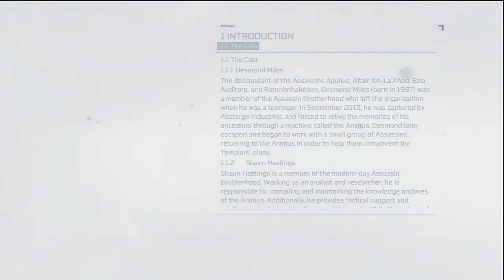Assassins Creed 3 HD Playthrough Episode 5-Retrieving A Stolen Chest!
The worst kinds of chests.
Favorite
And watch other stuff if you enjoyed this!